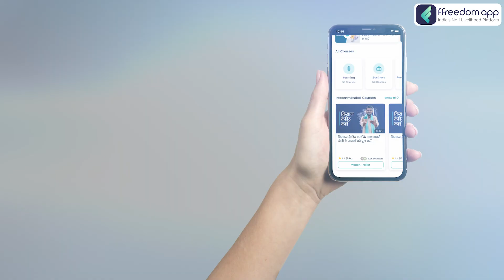Fish/Chicken Retailing Business Course Trailer in Hindi | ffreedom app